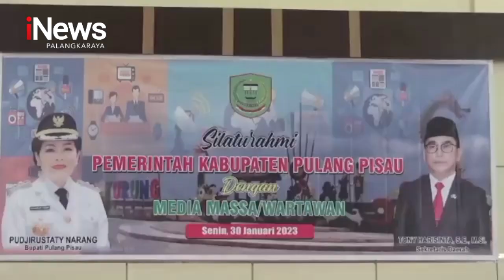PULANG PISAU, PEMKAB PULANG PISAU SILATURAHMI BERSAMA INSAN PERS